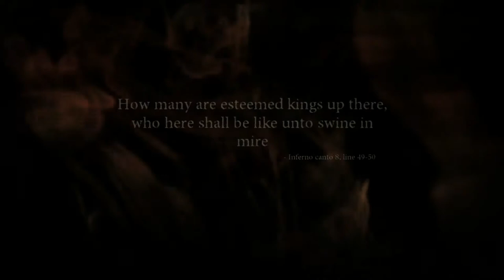Let's Play Dante's Inferno Part 2: Beastmaster